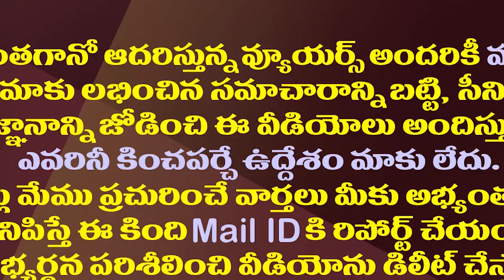ఆ ఇద్దరు అధికారులకు శిక్షపై 29 న హైకోర్టు నిర్ణయం| IAS Poonam Malakondaiah Contempt Of Court Issue